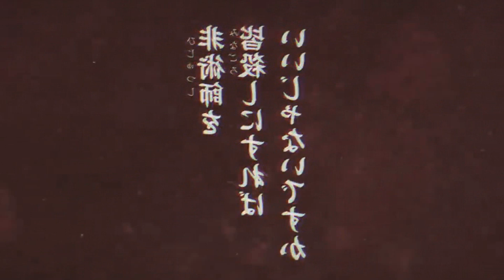Kenjaku es derrotado por Yuta Okkotsu !!! sera el fin de Kenjaku ?? Jujutsu Kaisen 243